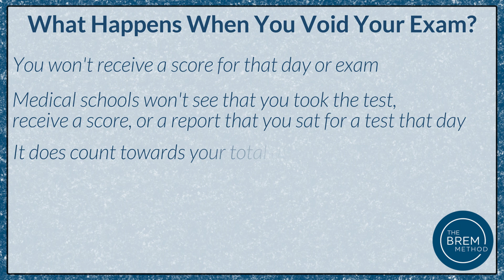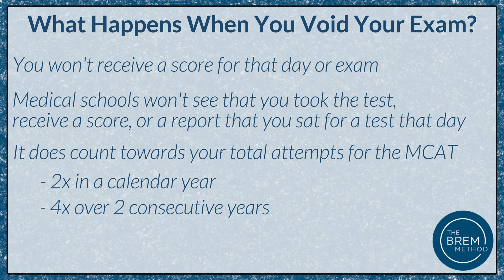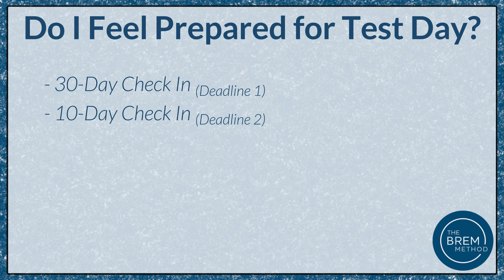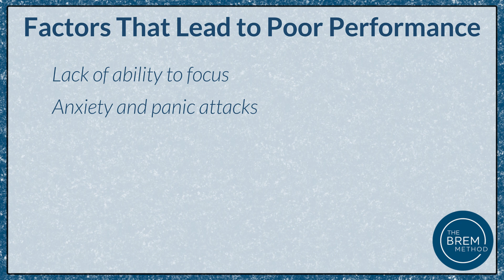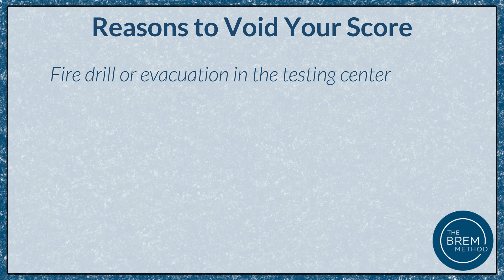MCAT Strategy: When to VOID Your MCAT Exam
This video covers what it means to void your MCAT exam, how many times you are able to retake, what situations you SHOULD void your exam during, and when you SHOULD NOT void your exam. It also helps you build your MCAT Void Plan.

Use this FREE course to learn how to take and review your MCAT practice exam to understand your strengths and weaknesses and build an MCAT study plan.

Preparing to take the MCAT? Register for one of my Live Online MCAT Prep Courses here to get the support you need on content, test taking strategy, and test-day performance!

0:00 To Void or Not to Void?
0:23 What Happens When You Void Your Exam
1:32 Measuring MCAT Preparedness
2:21 Voiding for First Time Test Takers
3:04 Factors that Impact Test-Day Performance
3:51 Reasons to Void Your Exam
4:43 Reasons NOT to Void Your Exam